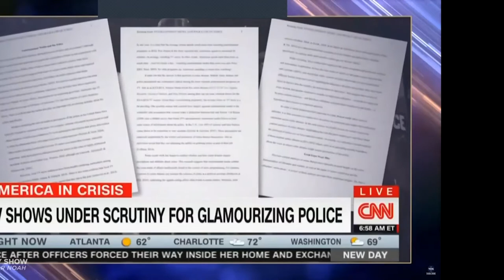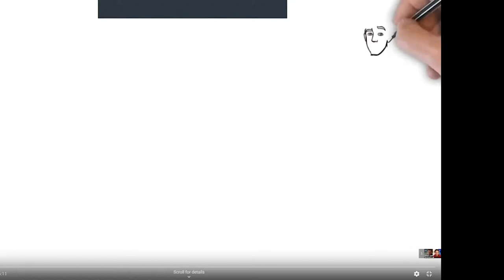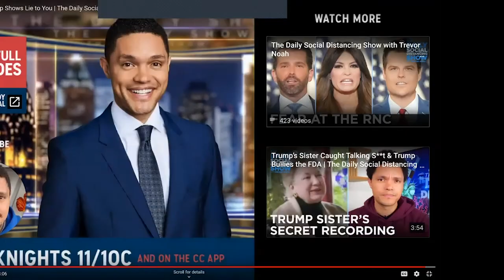Conversations on Race and Policing (13, "Cops on Film"), CSUSB Panel Presentation and Discussion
This panel will focus on depictions of law enforcement officers in film and television, and how these depictions have affected the popular understanding of the role of police in society. Special guest faculty panelists, Drs. Howard Henderson and Franklin Wilson, who have co-authored several studies on this subject, will discuss their work in the context of the current national conversation on race and policing.

Dr. Howard Henderson is the Founding Director of the Center for Justice Research and Professor of Justice Administration in the Barbara Jordan-Mickey Leland School of Public Affairs at Texas Southern University.

Dr. Frank Wilson, author of Crime and Media Studies: Diversity of Method, Medium, and Communication (Cognella, 2015), is a Professor of Criminology and Criminal Justice at Indiana State University.

The program is part of the ongoing Conversations on Race and Policing series, hosted by CSUSB students Marlo Brooks and Yvette Relles-Powell.

Series organizers: Dr. Mary Texeira (Sociology), Dr. Marc Robinson (History), Robie Madrigal (Pfau Library), Dr. Jeremy Murray (History), Marlo Brooks and Yvette Relles-Powell.